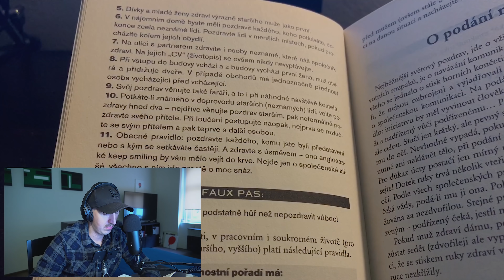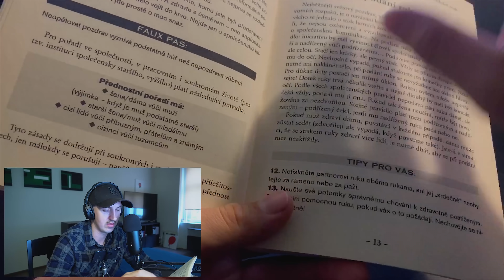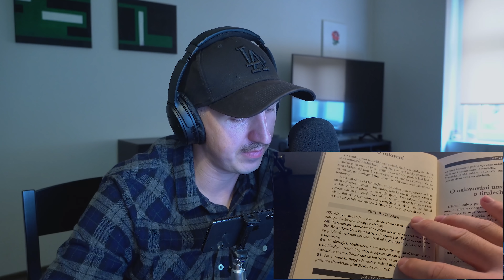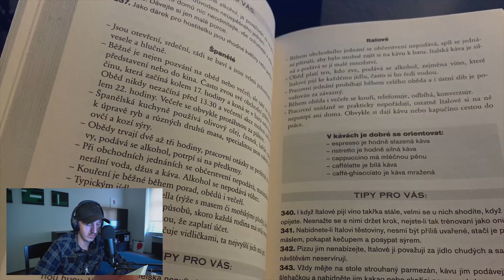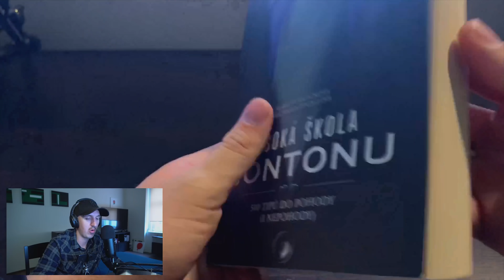ASMR CZ - Jak se chovat ve společnosti? Kam si sedat, kdo koho oslovuje atd + moje historky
Kam si sednout v autě? jak koho oslovit? Jak je to se zdravením? Jak se chovat v jiných státech? Nejčastější přešlapy. O tom bude dnešní video.